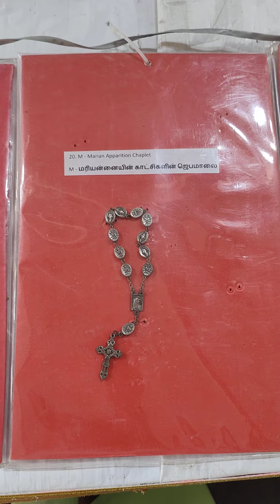3000 Varieties of Rosaries from all over the world | பல நாடுகளிலிருந்து 3000 ஜெப மாலைகள் | Part 1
St. Francis Xavier Church | Pallavaram | Fr. Robinson MMI